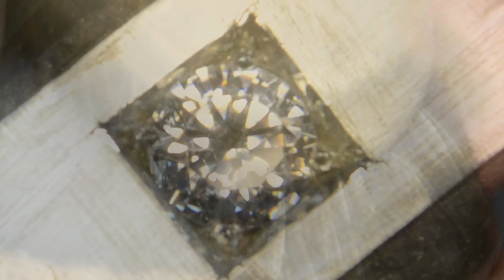diamond setting with cut to burin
Diamond setting with cut to burin on precius metal.
Incastonatura diamante con taglio a bulino su metallo prezioso.